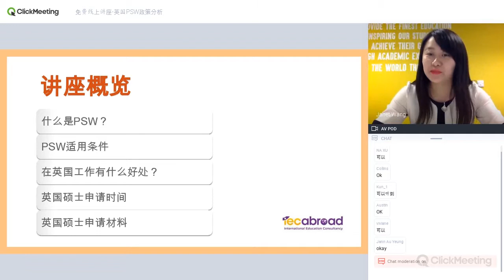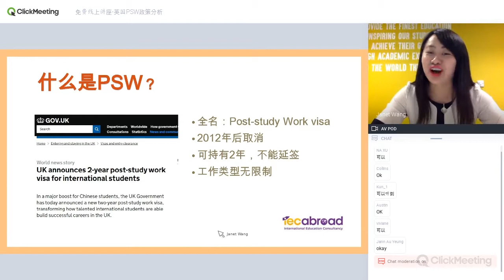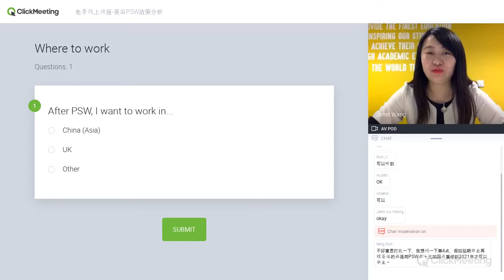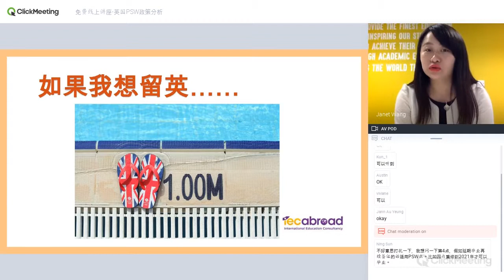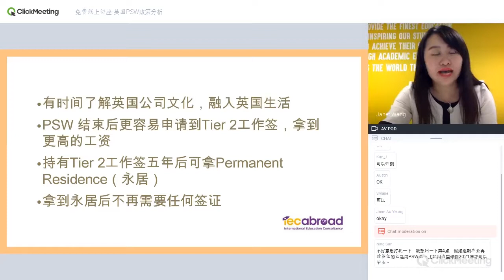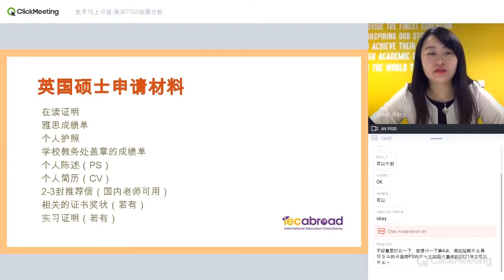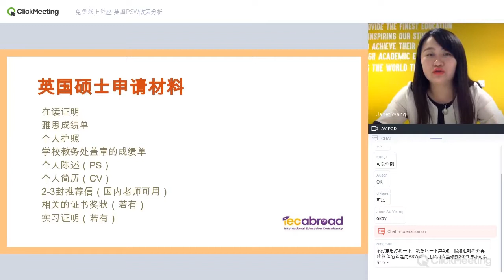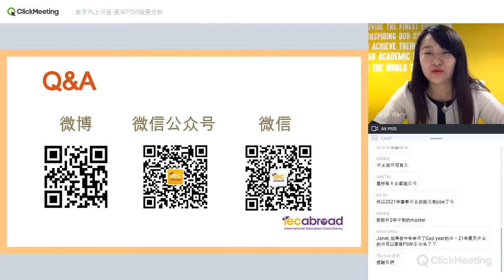IEC Abroad 线上讲座-英国PSW政策/ 英國PSW政策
免費線上講座-英國PSW政策分析

現在大家都很關心英國PSW政策變化，開始時間，試用條件等, 很多同學也在考慮念二碩了!想申研的同學要特別關注了！這次線上講座會跟大家說明:

*PSW開始時間
*PSW試用條件
*申研時間
*申研材料

歡迎加微信諮詢:  ID：uk_iecabroad